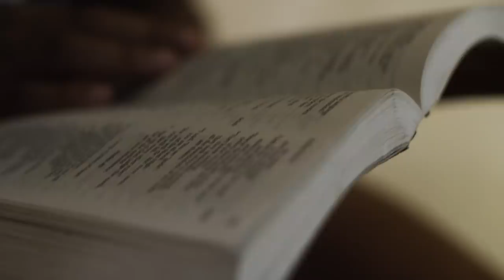The secret hero of South African rugby – Zenay Jordaan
Zenay Jordaan isn’t a household name. But her story is one of the most important in rugby. Growing up in a tiny town in South Africa’s Eastern Cape all she wanted to do was play rugby. She had to sneak out of her window while pretending she was studying, as her mother didn’t want her to play the sport. She had to play in the street against the boys, because she had nowhere else to play. She very nearly gave up on the sport entirely. But instead she went on to become one of South Africa’s first professional women’s rugby players. She has played in five world cups. She has inspired countless athletes. This is her incredible story.